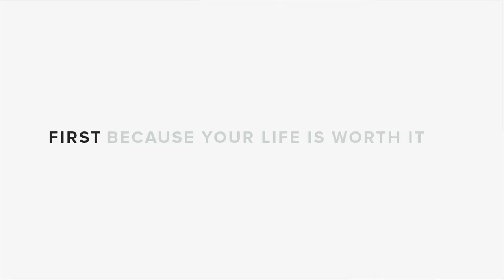First Matters | Penn Medicine 2018 TV Commercial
Penn Medicine's TV spot from Spring/Summer 2018, highlighting some of our historic "firsts."

Penn's historic "firsts" include:
The first X-Ray Image
The first mass production of penicillin
The first use of a ventilator on infants
The first in vitro fertilization birth in Philadelphia
The first coronary care unit
The first to discover a cancer chromosome
The first robotic head and neck surgical procedures
The first pediatric bilateral hand transplant
The first genetic reversal of blindness
The first cancer gene therapy

At Penn Medicine, we know life is full of health challenges. They hold us back from the things we can do and want to do. And that’s precisely why it has always been our way to never give up on life. So we take the world’s healthcare challenges by the horns and propel medicine forward like a rocket heading into orbit. We gather more knowledge, analyze more data, unearth more connections and turn more medical mysteries into solutions that can heal.

We keep pushing boundaries, covering more ground and beating the odds so that we can continue to make the world healthier, better and stronger. A place where the limits imposed on our lives by health challenges are met with an equally determined resolve to not limit ourselves when it comes to  finding a way to remove those challenges. One that promises the next great frontier of health, discoveries and Breakthroughs.

That’s why your life is worth Penn Medicine.

The voice heard in this commercial is famed poet Robert Frost reading a passage from his poem "Stopping by Woods on a Snowy Evening."